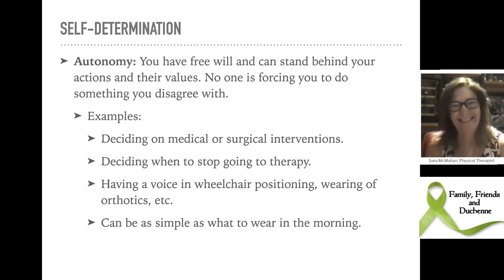Mindset of Independence: Autonomy & PT